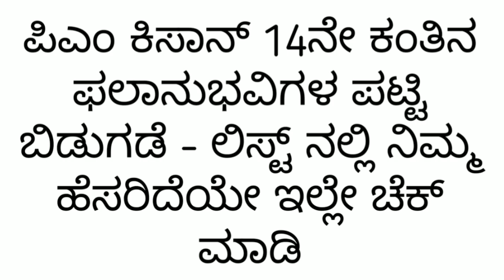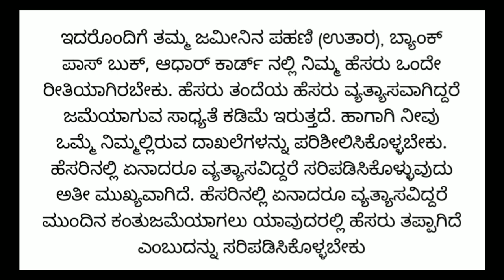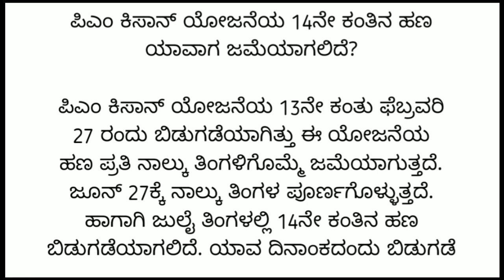pm Kisan 14th installment date 2023 new update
How to PM ಕಿಸಾನ್‌ ಸಮ್ಮಾನ್‌ ಯೋಜನೆಯ in kannada videos Android
How to new update pm Kisan video trending on mobile youtube videos and news india in kannada